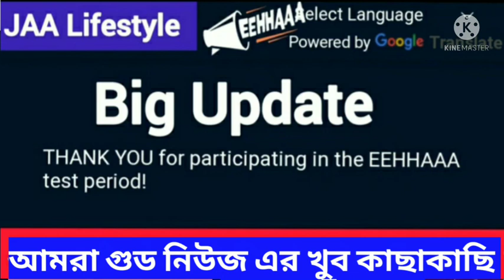🌼 Eehhaaa new update # Jaa lifestyle new update # Good News Come Soon# R K tech Bangla 🥉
# Eehhaaa new update
# Online Shopping Portal Update
# Software Upadte
# R K tech Bangla
# Good News
# Real Earning